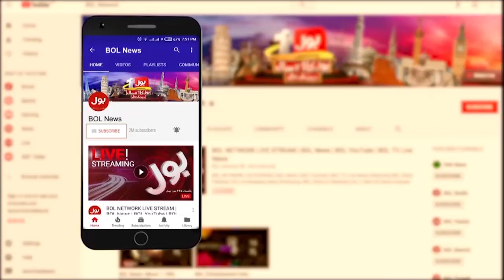Pak Army Chief Gen Qamar Javed Bajwa Visits Army Cyber Command | Breaking News